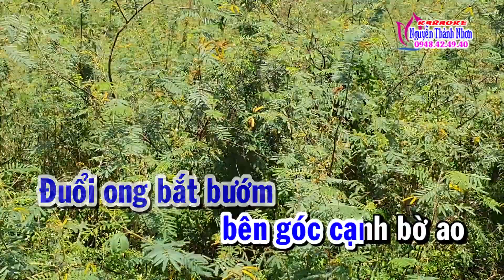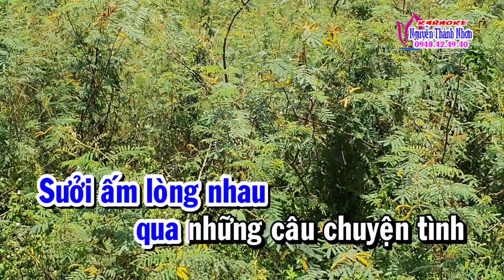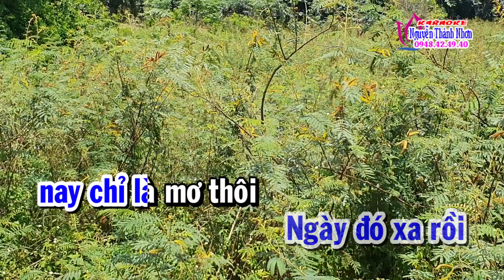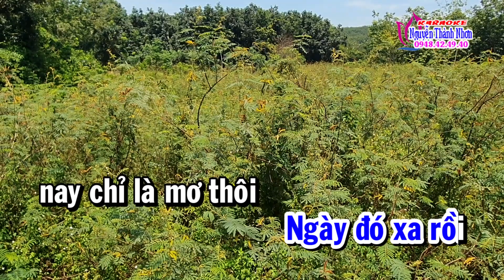Karaoke nhạc sống CÕI NHỚ - TONE NAM